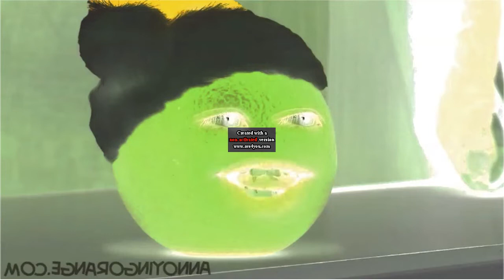Green Annoying Orange